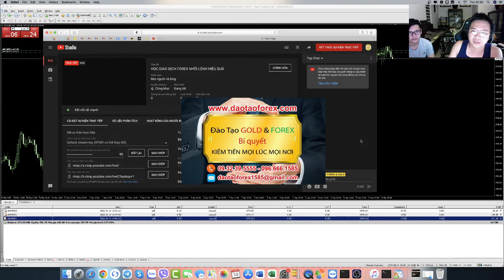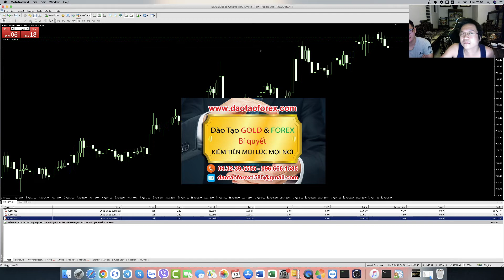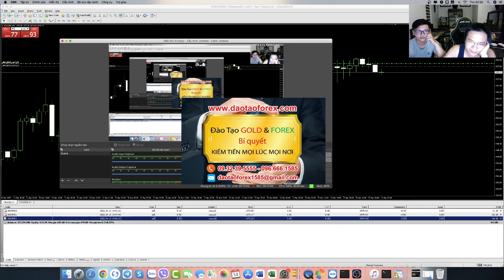ĐẦU TƯ FOREX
Thị trường Forex không phải là nơi dễ kiểm ra tiền, như những gì bọn lừa đảo Forex ngoài kia hay nói với nhà đầu tư Forex!
GIAO DỊCH FOREX ĐƯỢC PHẢI CHỨNG MINH ĐƯỢC
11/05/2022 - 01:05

Bọn lừa đảo Forex không có năng lực giao dịch Forex trên thị trường Forex này, thì đầy dẫy và luôn nói đạo lý, xong tuyệt nhiên không một đứa nào dám chứng minh giao dịch Forex live thực tế, rồi show full toàn bộ lịch sử giao dịch Forex của chúng cho nhà đầu tư Forex kiểm chứng, Đây là điều mà đí đến đâu trên thị trường Forex này, bất kỳ một nhà đầu tư Forex nào, cũng có thể bất gặp điều này.

Nếu dễ và đơn giản như những gì bọn lừa đảo Forex chúng nói, chúng đã chứng minh bằng thực tế được, để cho mọi nhà đầu tư Forex nhìn nhận, đánh giá và kiểm chứng cho toàn bộ giá trị mà chúng đưa ra. Trứ không phải chỉ nói mồm rồi dùng mõm, khi hỏi đến chứng minh thực tế giao dịch Forex live, và show toàn bộ lịch sử giao dịch Forex để kiểm chứng, thì bọn lừa đảo Forex lại nói chứng minh để được gì, hay tin thì theo không tin thì không cần theo.
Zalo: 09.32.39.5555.